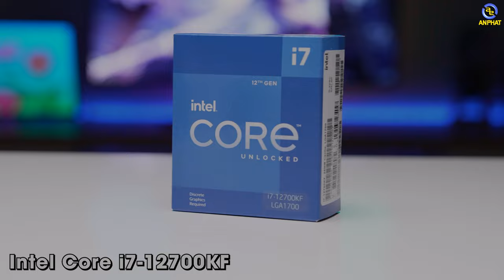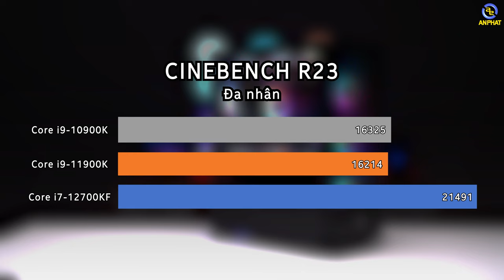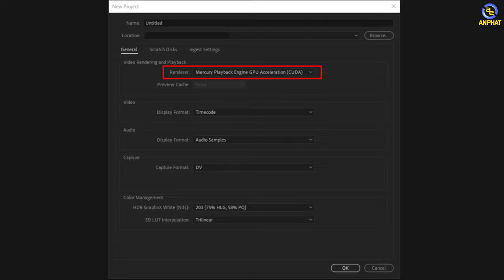Chiến Valorant Tới" 500 FPS nhờ bộ PC Core i7 12700KF - PCAP Mona Lisa A | An Phát Computer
CẤU HÌNH:
✔️Cấu hình có thể thay đổi linh kiện mà không cần báo trước.

✔️ Mainboard Asrock B660M Steel Legend DDR4
✔️ CPU Intel Core i7-12700KF (25M Cache, up to 5.00 GHz, 12C20T, Socket 1700)
✔️ Ổ cứng SSD Samsung 980 1TB M.2 NVMe PCIe Gen 3.0 x4 MZ-V8V1T0BW
✔️ Vỏ Case MSI MAG FORGE 110R (Mid Tower/ Màu Đen/1 Fan Led RGB)
✔️ Nguồn máy tính NZXT C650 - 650w Bronze (PA-6B1BB-US)
✔️ VGA Colorful iGame GeForce RTX 3060 Ultra W OC LHR-V
✔️ Ram TEAMGROUP DARK Z (2x16GB) DDR4 3200MHz (Xám)
✔️ Tản nhiệt khí CPU ID-Cooling SE-234-ARGB

✩ Showroom 1: 49 Thái Hà - Đống Đa - Hà Nội
✩ Showroom 2: 151 Lê Thanh Nghị - Hai Bà Trưng - Hà Nội
✩ Showroom 3: 63 Trần Thái Tông - Phường Dịch Vọng - Cầu Giấy - Hà Nội
★ Showroom 4: 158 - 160 Lý Thường Kiệt - Quận 10 - TPHCM
★ Showroom 5: 84T/14 Trần Đình Xu - P. Cô Giang - Q. 1 - TPHCM
★ Showroom 6:330-332 Võ Văn Tần, Phường 5, Q.3, TPHCM
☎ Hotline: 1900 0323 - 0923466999